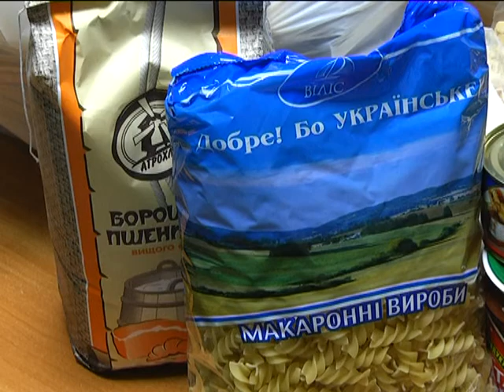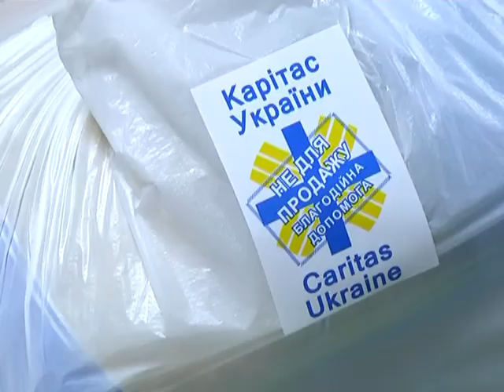Благодійний фонд Карітас передав вимушеним переселенцям гуманітарну допомогу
«Подаруй тепло ближньому» – Хмельницький обласний благодійний фонд «Карітас» вже вкотре передав вимушеним переселенцям зі Сходу та Криму гуманітарну допомогу. Цього разу – продуктові набори: крупи, олію, борошно.